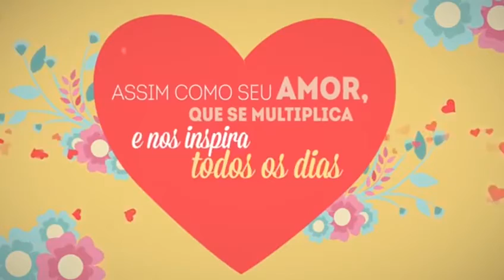Homenagem do empresário "Dadinho" do Posto Dado para as mães de Itaituba, 06/05/21.